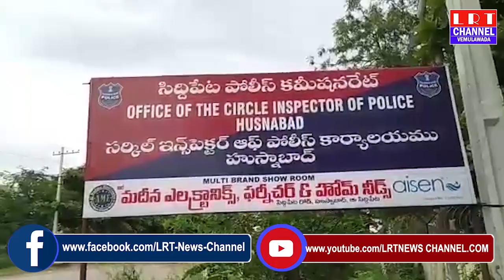హుస్నాబాద్ పోలీస్ స్టేషన్ ఆవరణలో మొక్కకు కాసిన రాఖీ పుష్పాలు వీక్షకులను ఆకట్టుకుంటున్నాయి||LRT NEWS